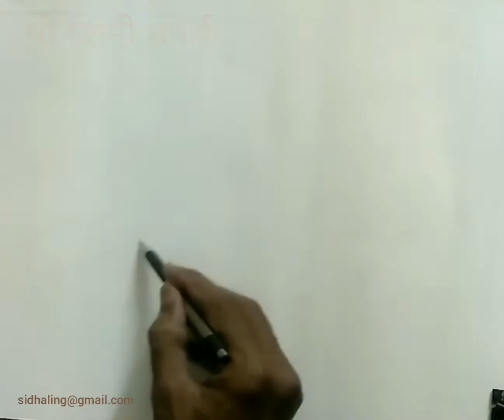Sri Swami painting (Episod-1) by Sidhaling ankalkote l llश्री स्वामी समर्थ ll Sri Akkalkot Swami l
Sri Akkalkot Swami Samarth, sri akkalkot paintings on canvas, Sri Akkalkot Swami, Sri Swami Samarth, Sri Akkalkot Maharaj, sri akkalkot paintings easy, sri akkalkot paintings for beginners,

How to draw Sri Swami Samarth

Swami Samarth, also known as Swami of Akkalkot was an Indian spiritual master of the Dattatreya sect. He is a widely known spiritual figure in various Indian states including Maharashtra, Karnataka and Andhra Pradesh. He lived during the nineteenth century.

Swami Samarth traveled all across the Indian subcontinent and eventually set his abode at Akkalkot, a village in present-day Maharashtra. He is thought to have initially arrived at Akkalkot on a Wednesday, during either September or October in 1856. He resided at Akkalkot for close to 22 years.
Life
According to Swami himself, he had originally appeared in the Kardali forests near Srisailam, a Hindu holy town in present-day Andhra Pradesh. He might have moved through China, Tibet and Nepal during his travels across the Himalayas and its adjacent regions. He is also believed to have visited various Indian regions such as Puri, Varanasi (also Kashi), Haridwar, Girnar, Kathiawar and Rameswaram. He might have also briefly lived at Mangalvedha, a town near Pandharpur in present-day Solapur district, Maharashtra. He finally settled at Akkalkot.

This is Episod - 1 Drawing of Sri Swami Samarth
Shading Details in Episod - 2
Audio Used in this video Youtube Audio liaberary

I Use 'Artline ' Pencil s for this drawing.

I used For Draw & Shade Pencils- HB, 2B, 4B, 8B,10B

Audio used from YouTube audio liabrary.

plz visit my YouTube channel ' Sidhaling Ankalkote' for

previous art videos